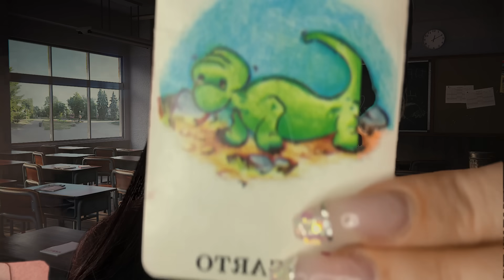A Menina que Senta Atrás de Você faz Carinho na sua Nuca | ASMR Relaxante 😴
hummmm cafunezin no meio da aula 🥱

tenham ótimos sonhinhosss 🛌